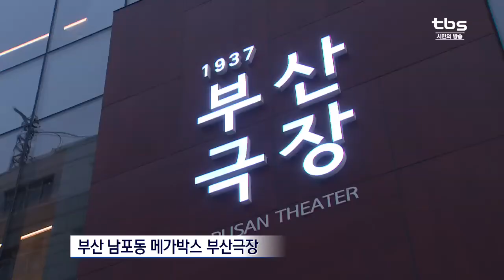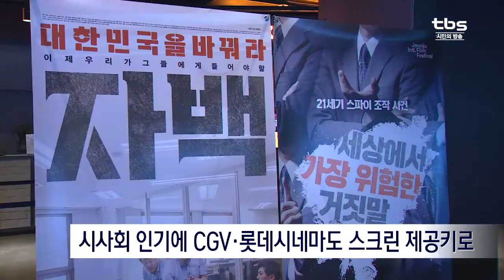[tbsTV] '서울시공무원 간첩사건' 다룬 영화 '자백' 시사회 열기 '후끈'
이번 영화제 기간 부산에선 영화제 공식 초청작도 아닌 한 다큐멘터리가 관객들의 뜨거운 반응을 얻고 있습니다. 지난 2012년 서울시 공무원 간첩 조작 사건을 다룬 영화인데, 개봉 전 진행된 전국 시사회가 인기를 끌면서 당초 상영 계획이 없었던 대형 멀티플렉스 체인들도 스크린을 제공하고 나섰습니다.